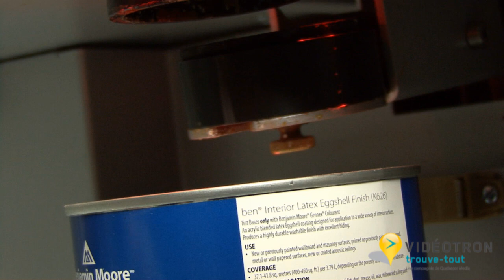BMR - Les Matériaux de Construction Harry Rivest et Fils Ltée 4508312861